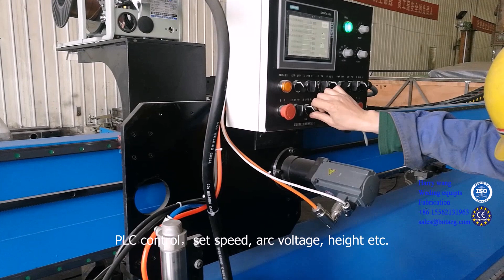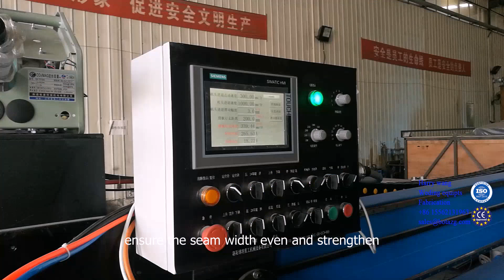butt welding seam pre adjust and seam quality checking pressure container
Welding Equipments Fabrication & Solutions:

CNC plasma flame cutting machine,LINCOLN Shanghai power best cost performance,Welding Column & Boom/ Manipulator ,Welding Turning Roll  /Rotator,Welding Positioner ,Robotic Welding Working  Sation.

Production Line: Wind power tower welding, Cement drum welding, water tank, boiler pressure vessels 1st grade welding seam, H seam, Pipe tube, surfacing welding,

Guarantee all equipments 100% tested working perfectly and under our 1 year warranty!   30000 sets Our equipments ship to our international customer all over the world!  Technician Oversea service for  welding production line installation!

Application: All kinds TUBE TANK PIPE welding.  Pressure vessel boiler/ wind power column welding/ mig/tig/ plasma +tig / excavator bucket welding/ car truck manufacturing etc

Zongbao Wang (Harry wang)
BOTA welding equipment co.